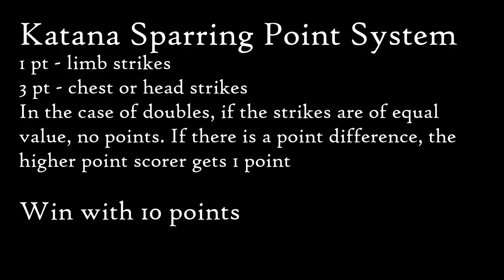Full Contact Sparring - Bug vs TJ full gear [katana sparring / HEAMA]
Today TJ and I tried out HEAMA sparring in full gear. We have upgraded kendo men, kote and a 350N HEMA jacket and skirt. This is our first bout with non padded shinai, and they felt lightning fast. We are using shinai to emulate the longer single edged swords used in our martial art style of Jedok Geom.

We are by no means experts at sparring or swordsmanship, this is just to document our journey and training.

Rules:
Points are only scored for strikes with good biomechanics and proper edge alignment.
1 pt - strikes to the limbs
3 pts - heavy strikes to the limbs which would amputate or disable them
3 pts - strikes to the torso, back or head
Fight enders - significant strikes to the chest, neck or head that would instantly kill a warrior in a fight result in an automatic win
1 pt - doubles. Strikes where both attackers strike within a short time frame of the other. 1 point goes to the more significant of the two. If both strikes would gain the same amount of points, no points are awarded.

Standard win conditions - 10 points or an instant win

Always be aware of your surroundings and minimise harm to yourself, others and your environment. Never use weapons when intoxicated or upset or for any act of violence.